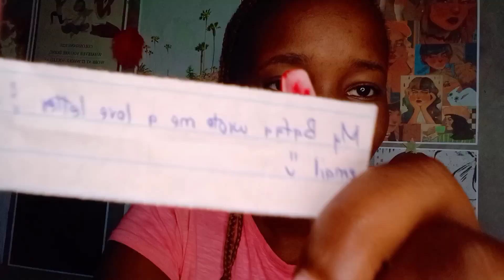CHRISTMAS VLOG🎄nails date, hair appointment, new vision board, annual reset...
Hey love beams❤️